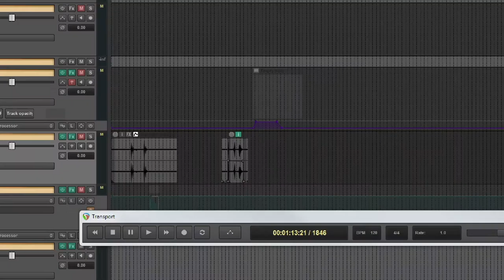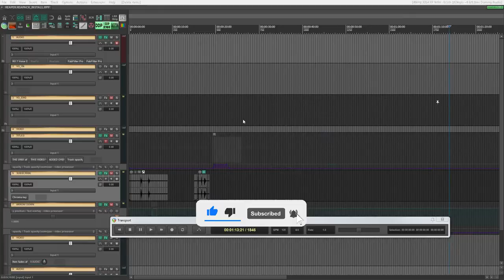#025 - ▶️ Come installare una libreria ReaPack esterna [FLASHtorial - ITALIANO]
Reaper Italiano: Più rapido dell'installazione di un plugin qualsiasi.